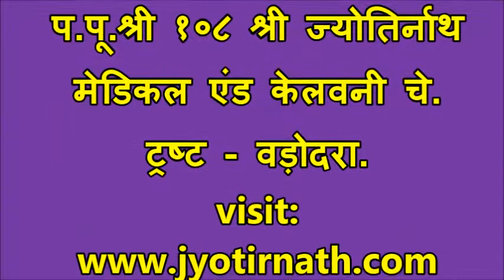Short Solutions 109